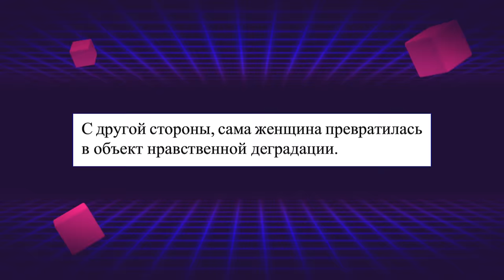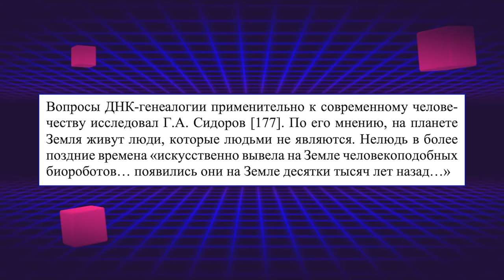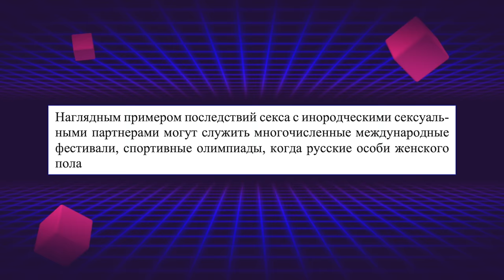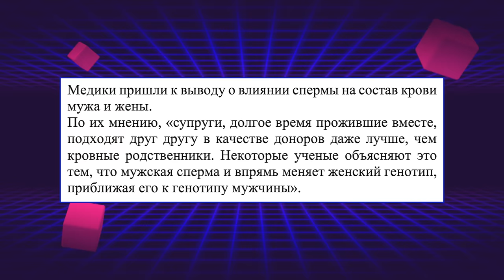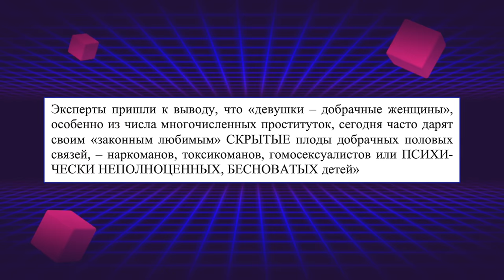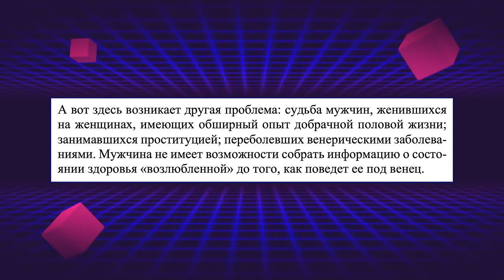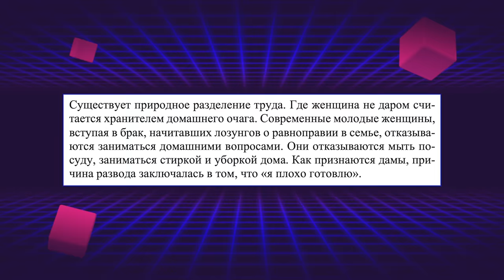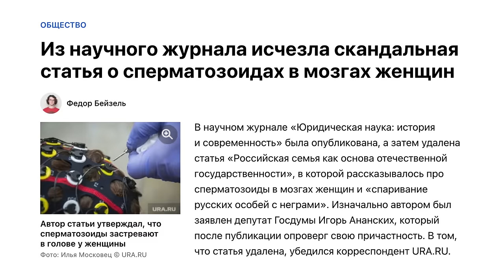ВСЯ ПРАВДА О КЕКСЕ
Теории заговора вышли на новый уровень